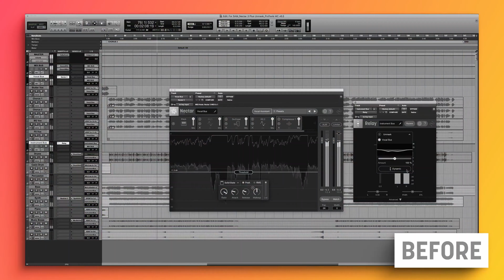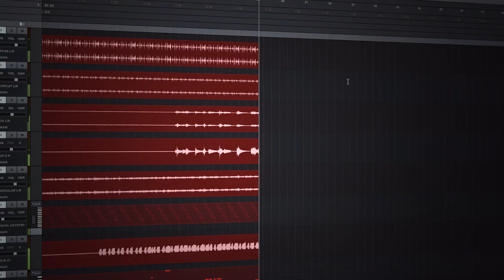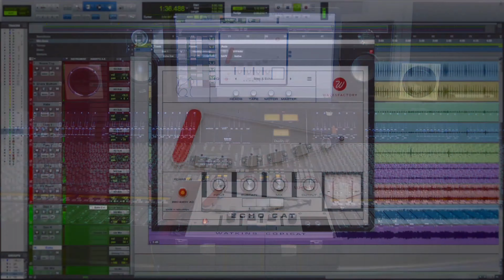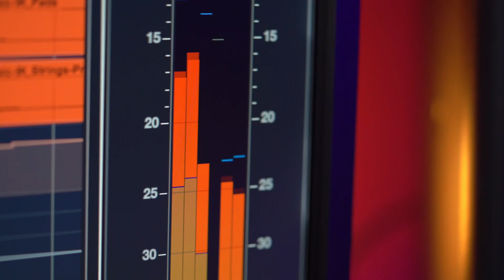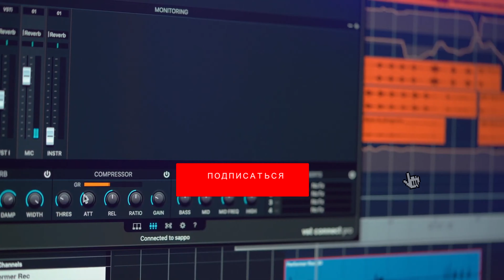Pro Mixing News #6 Октябрь [Арам Киракосян]